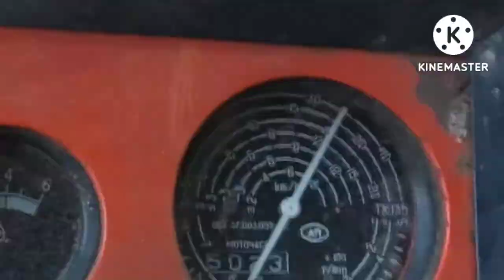MTZ 82 на дороге (max speed)